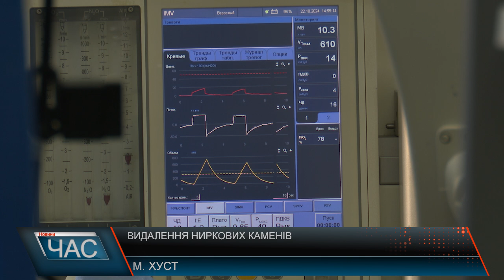Видалення ниркових каменів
Пану Юрію -68. Чоловік звернувся до Хустської районної лікарні, адже відчував біль у області попереку.Після обстежень спеціалісти виявили у нього камені у нирках. Пацієнту провели всі необхідні обстеження, за результатами яких було вирішено оперувати. Провідні фахівці урологічної служби провели пану Юрію лазерне дроблення каменів.  Для такого методу не потрібне хірургічне втручання та великі розрізи на тілі. Медики впливають на камені за допомогою спеціального лазерного обладнання. Хірурги працюють за новітніми практиками, що дозволяє проводити оперативні втручання без зайвих розрізів. Головне, кажуть спеціалісти, здійснювати вчасну діагностику, яка дає можливість вчасно виявити проблеми та зробити все можливе для їх усунення. Оперативне втручання провели у рамках проєкту та роботи урологічної служби, що віднедавна працює та проводить операції на базі Хустської лікарні ім. Остапа Віцинського. Співпраця відкриває для установи чимало можливостей – здійснення ширшого спектру оперативних втручань, залучення провідних фахівців, співробітництво між установами та проведення втручань, яких до цього у лікарні не проводили. Лікування захворювань нирок та сечовивідних шляхів, сучасне ендоскопічне малоінвазивне лікування сечокам’яної хвороби – у лікарні пропонують  пацієнтам сучасні методики лікування та дбають про легкий період подальшої реабілітації. Адже в установі здійснюють супровід хворих аж до моменту одужання.